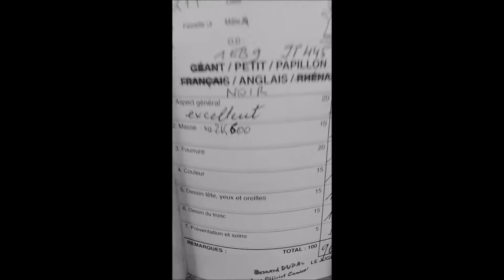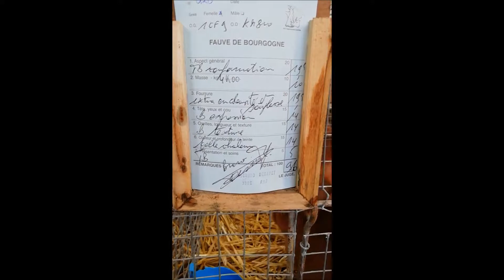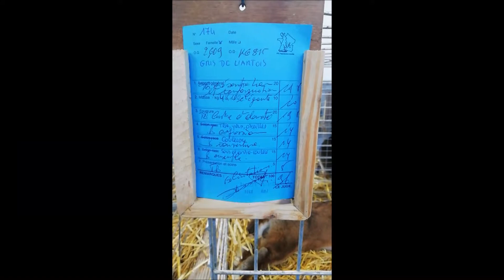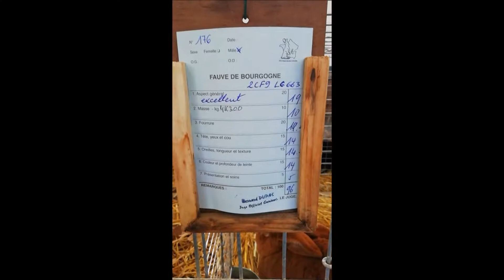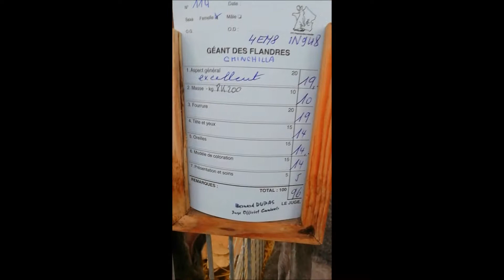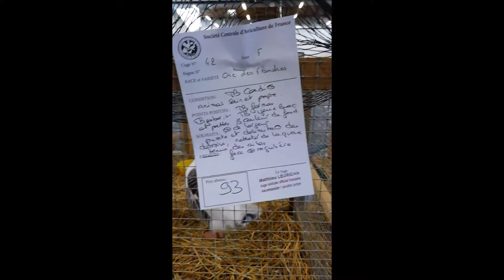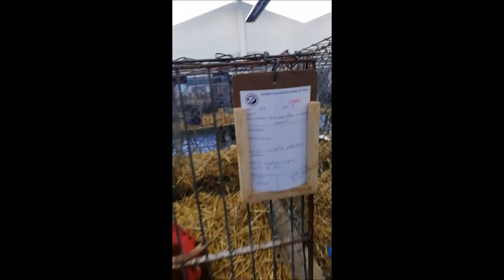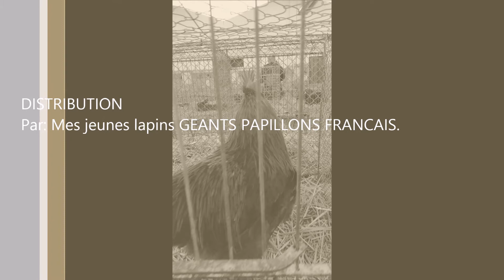10è EXPOSITION AVICOLE de LA FERE du 8 au 10 nov 2019. Mes jeunes lapins GEANTS PAPILLONS FRANCAIS.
10 ème EXPOSITION AVICOLE 2019 de LA FERE 02800.

OUVERT au PUBLIC du 8 au 10 novembre 2019.

Résultats de l'exposition par points avec les meilleurs sujets 96 et 97 sur 100 points.

PIGEONS - LAPINS - POULES - CANARDS - OIES.